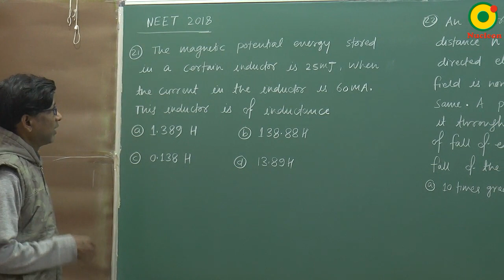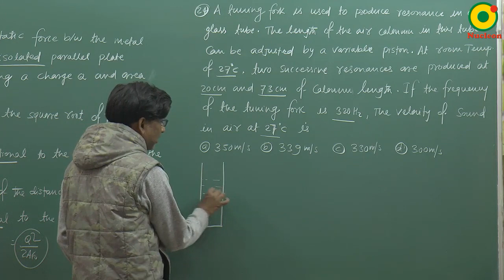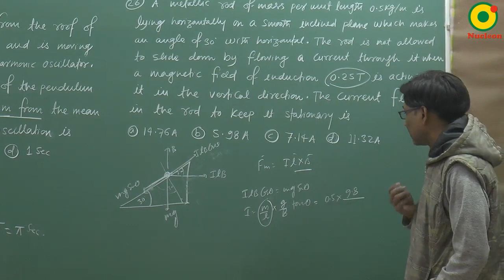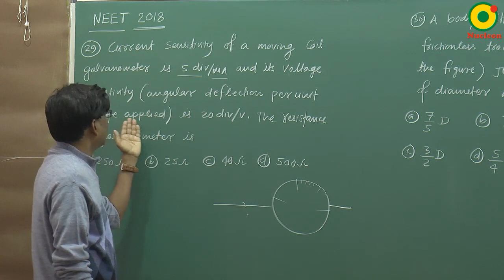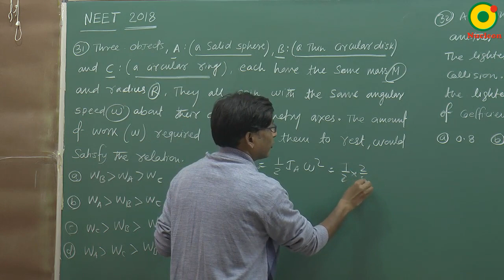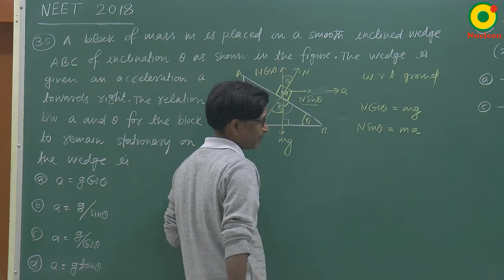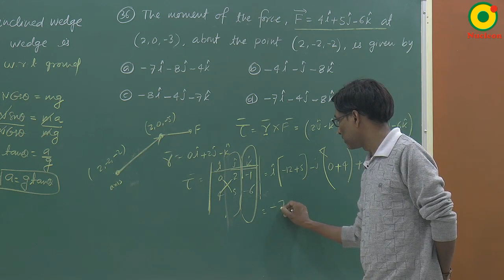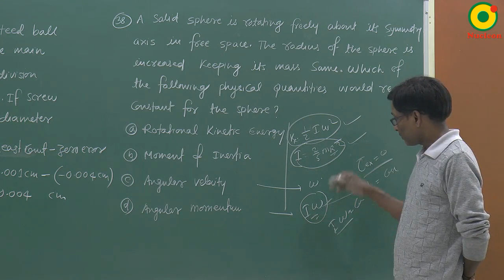NEET 2018 Paper Discussion (Part-2) Physics by SSI Sir B.Tech. IIT Delhi